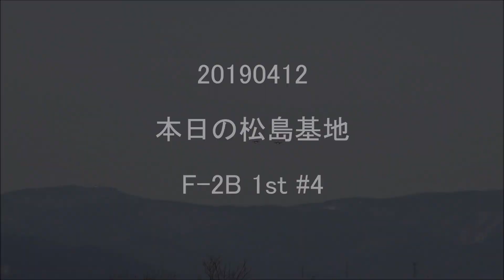20190412 本日の松島基地 F-2B 1st #4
フォーメーションローアプローチからの
コンバットピッチ。